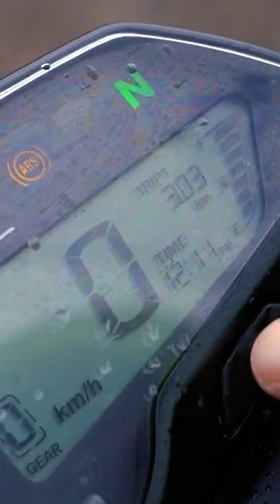Let's know more about the instrument cluster of Bajaj Pulsar N 160!!!